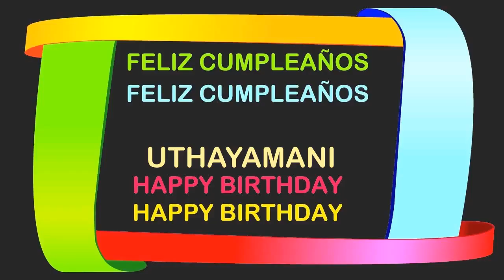Uthayamani Birthday Postcards & Postales